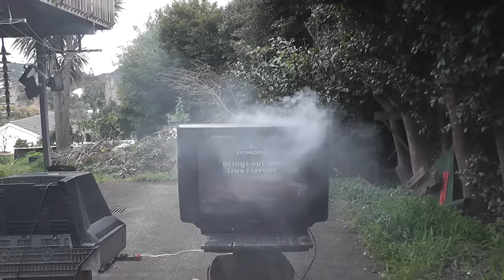Working CRT - TV smoking and on fire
This was a strong TV. It lasted a lot longer than expected as the Potassium Nitrate, sugar  and wax mix eventually caught fire. The TV eventually failed as expected.

Transonic TV

Caution ! ! These experiments are dangerous and should be executed with due care.